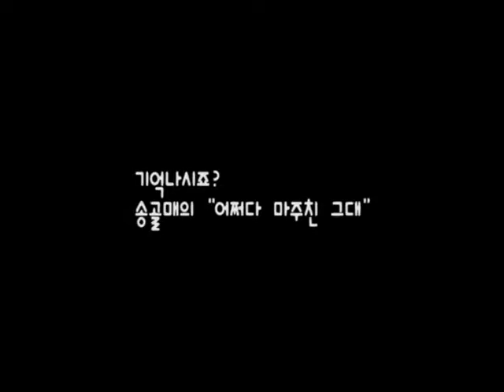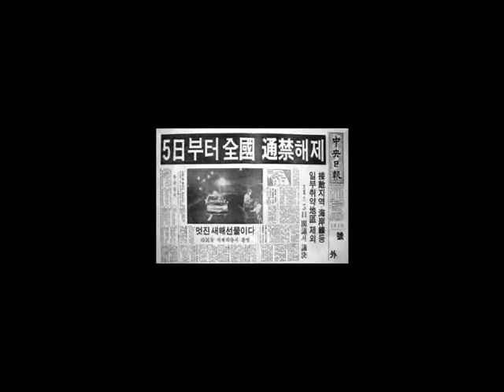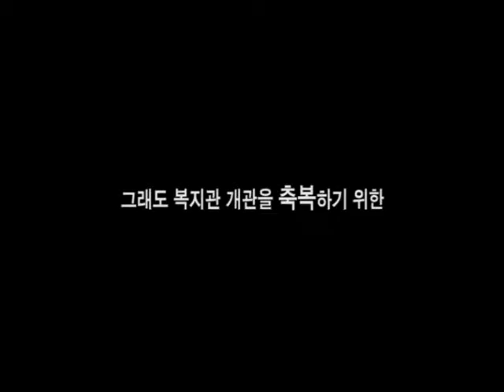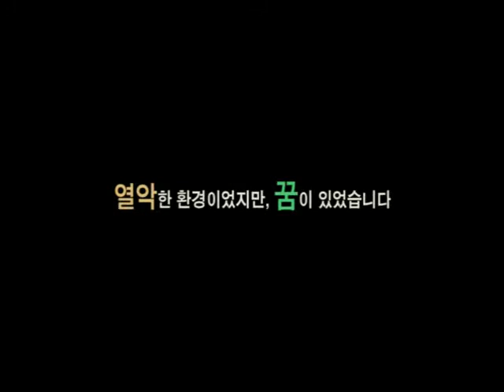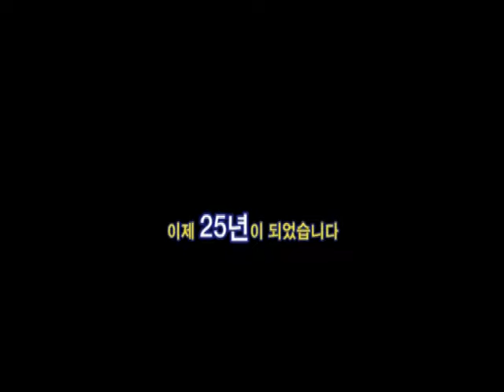2007년 서울장애인종합복지관 개관 25주년 기념 영상 [사회복지영상]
2007년 서울장애인종합복지관 개관 25주년 영상입니다.
영상 편집 : 당시 기획부 윤성덕